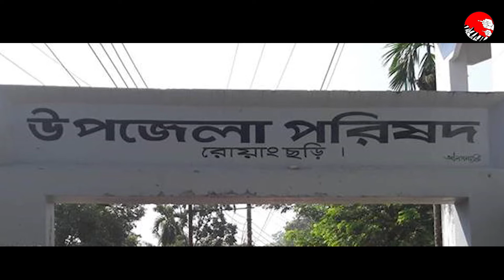রোয়াংছড়িতে সেনাবাহিনী কর্তৃক জুম্ম গ্রামে তল্লাশি অভিযান, ৩ জনকে আটক ও পরে মুক্তি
অন্যায়, মিথ্যাচার ও অপপ্রচারকে না বলুন, ঘৃণা করুন। সত্য জানা, সত্যকে জানানো এবং সত্যের সাথে থাকা মানে লড়াই করা, হিল ভয়েসের সাথে থাকুন, লড়াইকে জাগ্রত রাখুন।